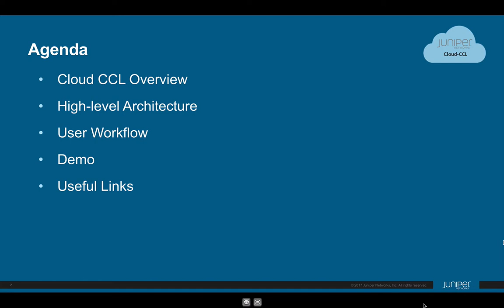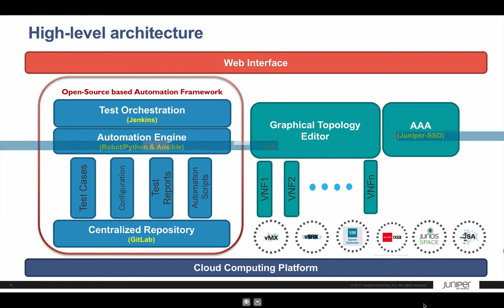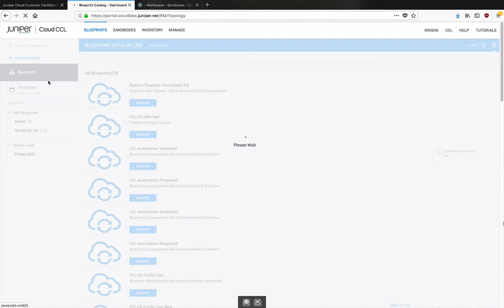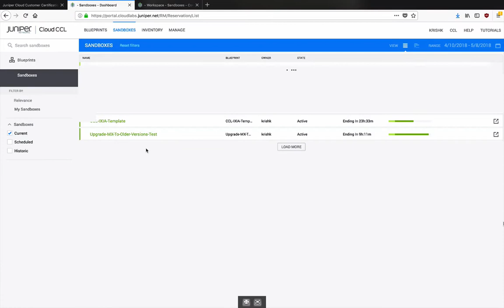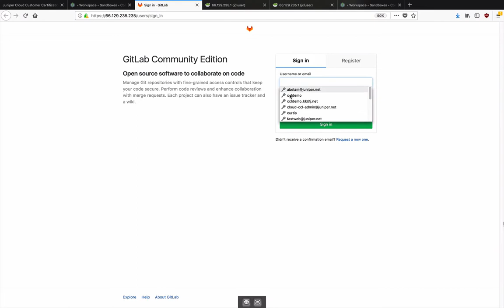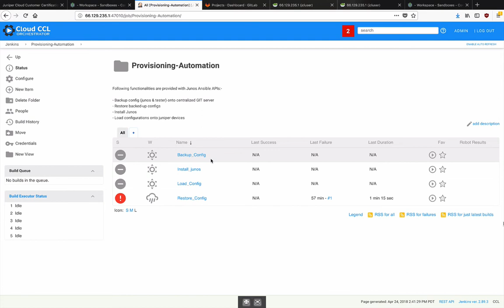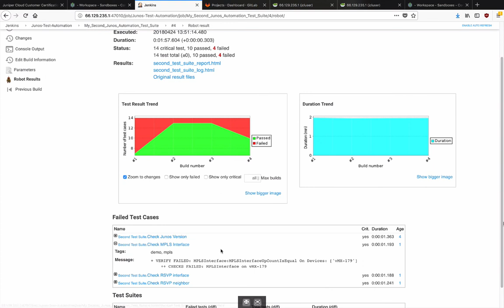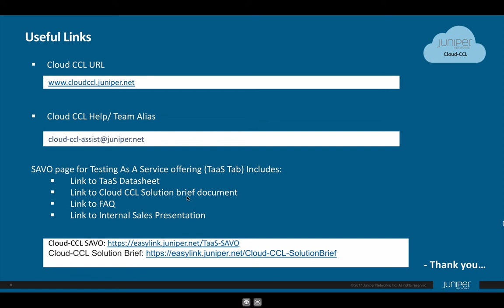Create your first virtual test-topology with Juniper Cloud Customer Certification Labs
This is a demo of Juniper's cloud test-platform — Cloud-CCL (Cloud Customer Certification Labs). Cloud-CCL is a web-based platform hosted privately & securely in Juniper DataCenter, available over internet [url You can validate new features or specific network deployments before implementing it in production. Cloud-CCL supports virtual junos devices (vMX, vSRX, vQFX), traffic testers & other Juniper apps (SPACE, NorthStar, JSA). It comes integrated with a full-blown Juniper's test-automation framework based on open-source tools like Robot, Python, Ansible & Jenkins.